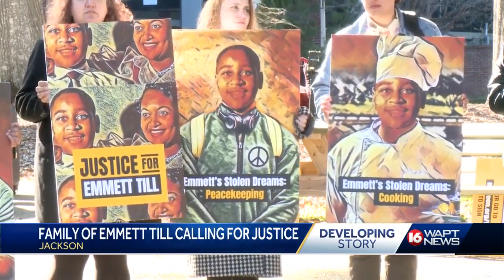Emmett Till Rally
The family of Emmett Till calling for justice